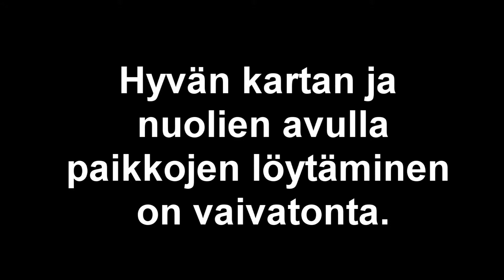Tampere Pyhäjärvi 9.3.2013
Pyhäjärvi keskipäivällä 9.3.2013